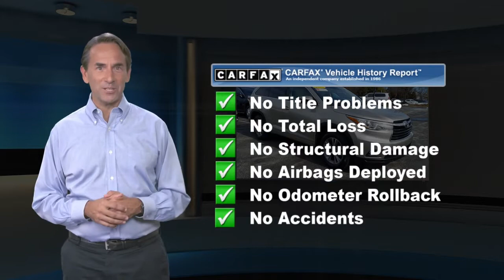Certified 2015 Toyota Highlander LE, Malvern, PA 6417671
AWD, BACK UP CAMERA!, BLUETOOTH!, EXTRA CLEAN!, LOW MILES!, TOYOTA CERTIFIED!, USB PORT!.Toyota Certified Used Vehicles Details:* Vehicle History* Roadside Assistance* 160 Point Inspection* Powertrain Limited Warranty: 84 Month/100,000 Mile (whichever comes first) from TCUV purchase date* Limited Comprehensive Warranty: 12 Month/12,000 Mile (whichever comes first) from certified purchase date. Roadside Assistance for 1 Year* Transferable Warranty* Warranty Deductible: $50Odometer is 5929 miles below market average! Priced below KBB Fair Purchase Price! Awards:* 2015 KBB.com Best Buy Awards * 2015 KBB.com 10 Best Certified Pre-Owned 3-Row SUVs Under $30,000 * 2015 KBB.com 15 Best Family CarsFor 30 years, there's no place like Sloane.

[RLVID:7782:37c5b2b90a3f556f:cf0202ec34a87c4f:1]